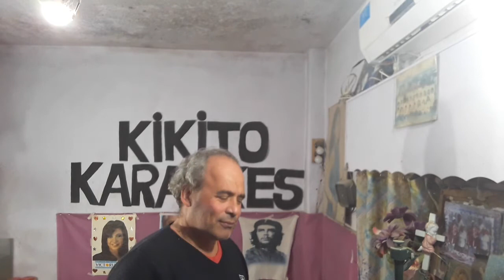KARAOKE KIKITO. NOCHE DE AMANTES.